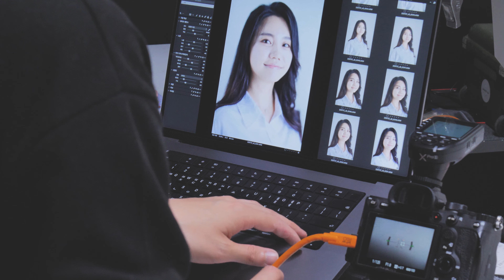ABIO STUDIO X KO NAM HI